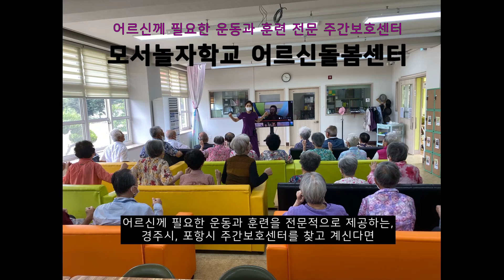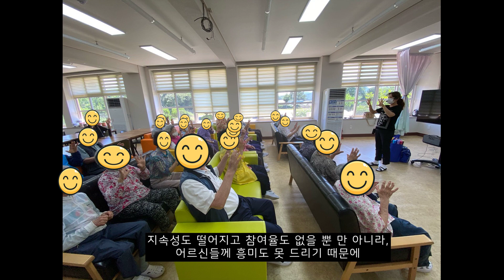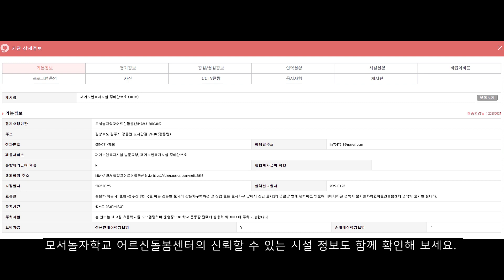어르신 운동 전문 주간보호센터 ㅣ 경주시 모서놀자학교 어르신돌봄센터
○ 센터명 : 모서놀자학교 어르신돌봄센터
○ 제공하는 서비스 : 어르신 주간보호
○ 이용 가능 지역 : 경주 포항 전역
○ 센터 주소 : 경상북도 경주시 강동면 모서안길 99-16
○ 노인장기요양보험 홈페이지 시설 정보